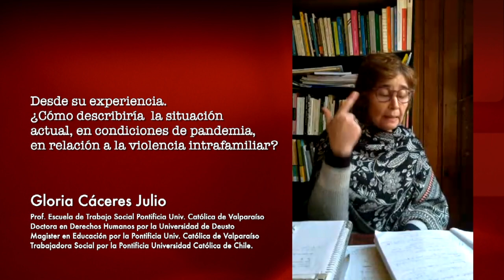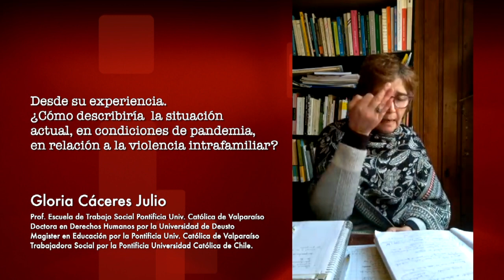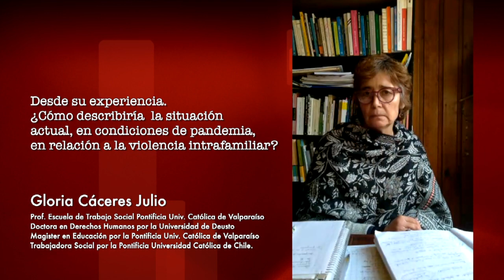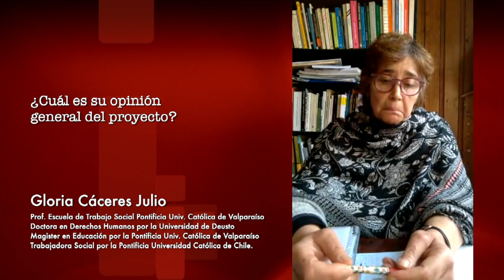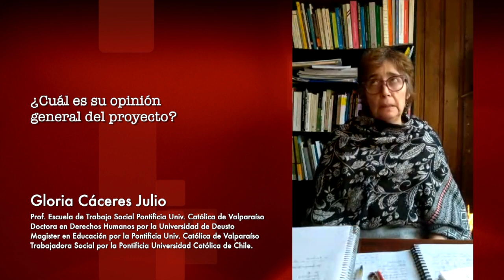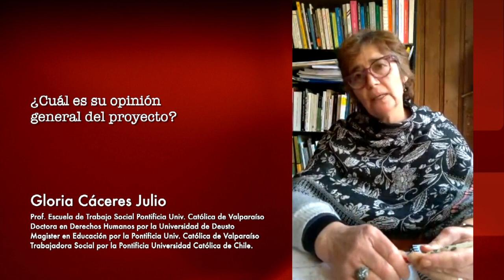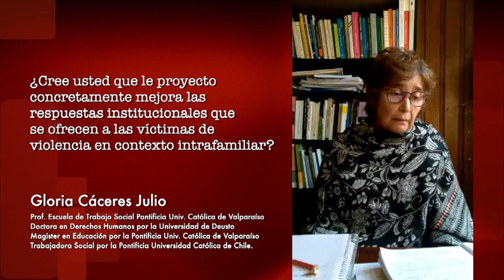Gloria Cáceres analiza el proyecto de ley sobre derecho de las mujeres a una vida libre de violencia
Entrevista realizada en el contexto del Boletín Legislativo de Mujer y Género de la Biblioteca del Congreso Nacional de Chile. Gloria Cáceres Julio, profesora de la Escuela de Trabajo Social de la Pontificia Universidad Católica de Valparaíso, Doctora en Derechos Humanos por la Universidad de Deusto, Magister en Educación por la Pontificia Universidad Católica de Valparaíso, Trabajadora Social por la Pontificia Universidad Católica de Chile.